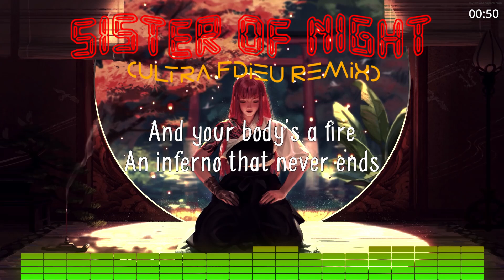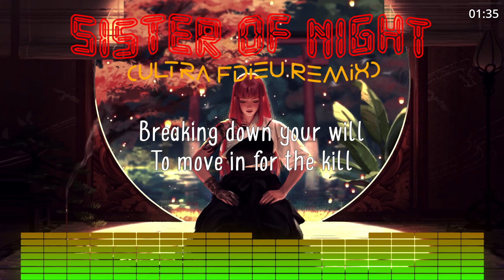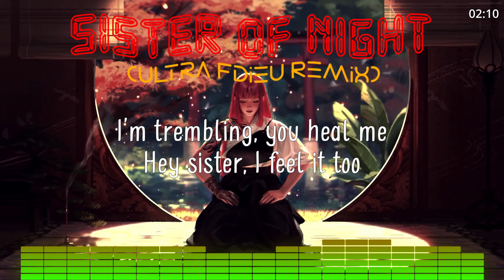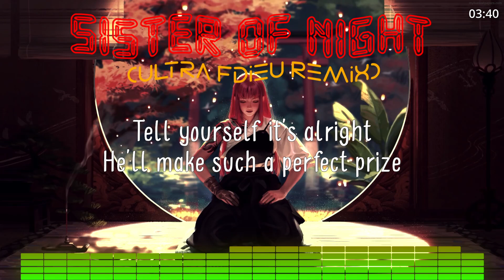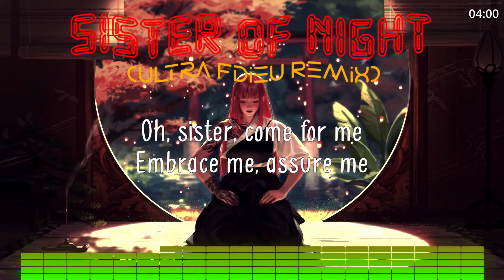Depeche Mode - Sister Of Night (Ultra Fdieu Remix)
"Sister Of Night" is a song from the 1997 album Ultra by Depeche Mode.

When Depeche Mode started recording an album in November 1995, 'Sister Of Night' was one of the three songs that Martin Gore had ready as a demo.

Dave Gahan said in in the March 1997 issue of Q magazine:

"The only vocal on [Ultra] that I recorded at Electric Lady Studios - the only vocal I performed high - was 'Sister Of Night'. I can hear how scared I was. I'm glad it's there to remind me. I could see the pain I was causing everybody."

Dave Gahan told MSN Music Central:

"'Sisters Of Night' is actually my favorite on the album, in terms of the vocal on there. It kind of glides along. I sometimes find it really hard to listen to myself, but on that particular song, I would say that's really kind of "me," if that makes any sense. It's a really honest vocal. I particularly got into the song quite a bit."

Martin Gore told POP magazine Sweden in February 1997:

"'Sister of Night' was the only vocal track Dave managed to complete during several weeks in New York last spring. He came to the studio every morning but sounded horrible. I asked if he was alright and he said that everything was OK. He continued to lie like that, day after day."

Andy Fletcher told the 28th April 1997 issue of of Hits magazine:

"The closest it came to coming apart was after the New York recording session, where we got one vocal out of Dave in six weeks. He was in a typical state where he was incapable of singing. He went out to Los Angeles to try to sort himself out. We heard two weeks later on the radio that he'd OD'd. We felt that at this point we were hitting our heads against the wall and getting absolutely nowhere. I did a lot of searching to decide what to do with the band because at one point I thought it was better for David if the band didn't exist anymore because it wasn't doing him any good."